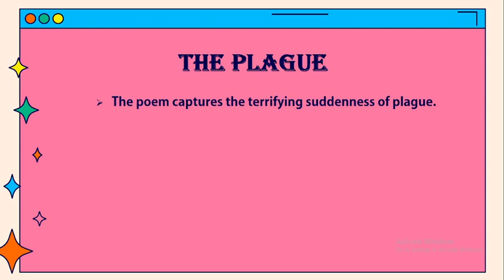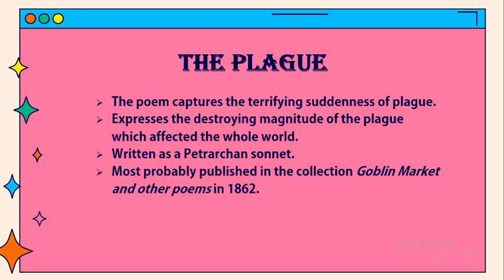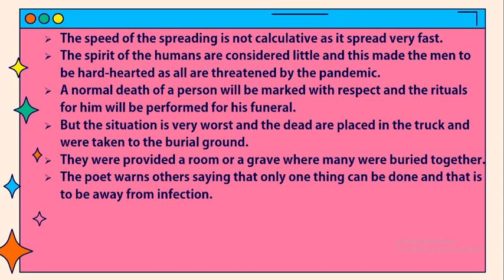The Plague by Christina Rossetti / Summary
The Plague
• The poem captures the terrifying suddenness of plague.
• Expresses the destroying magnitude of the plague which affected the whole world.
• Written as a Petrarchan sonnet.